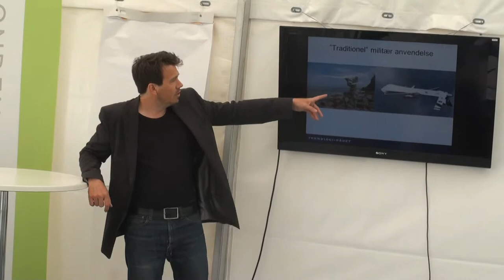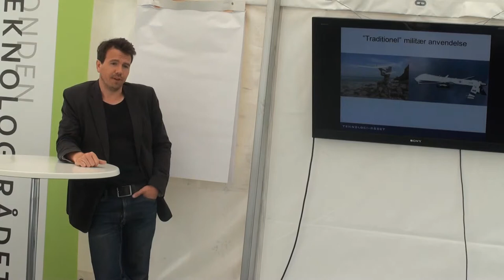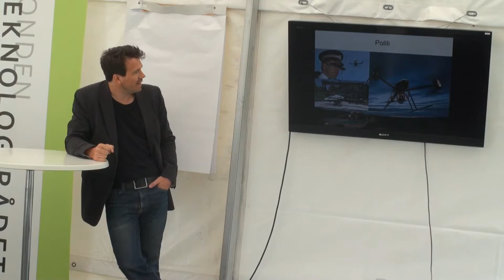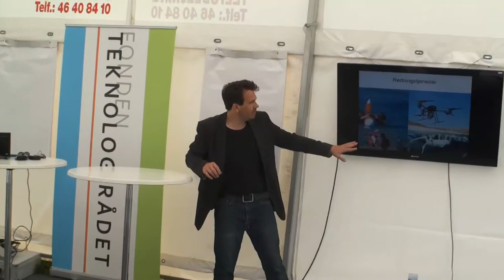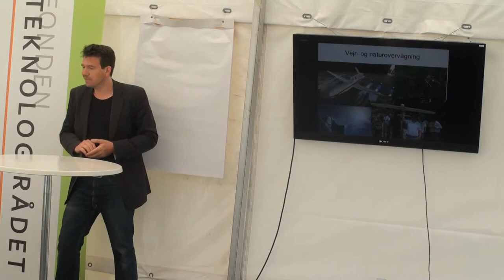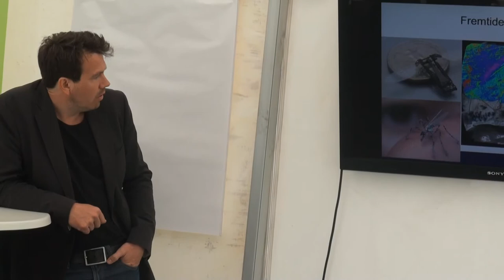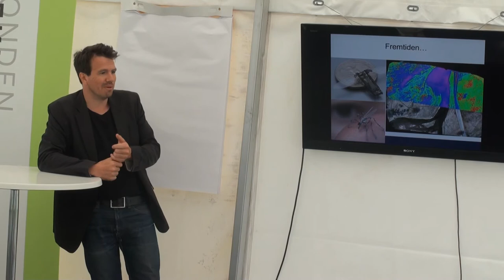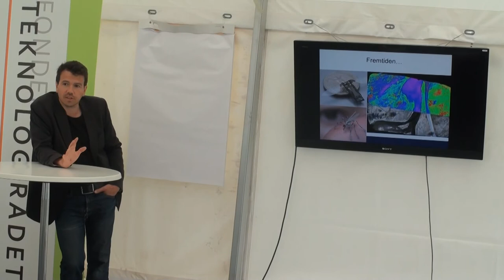Folkemødet Bornholm 2013: Jacob Skjødt Nielsen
Droner til civil anvendelse - muligheder eller trusler

Den væsentligste baggrund for udviklingen af droner er den militære anvendelse. Droneteknologien er imidlertid også en teknologi, som vil kunne gå mange og vigtige civile anvendelser, selvom det vil medføre problemer med privatlivets fred, med sikkerhed for flytrafik og for andre dele af samfundet.
Ved mødet blev der diskuteret, hvordan en dansk strategi for civil anvendelse af droner kan se ud.